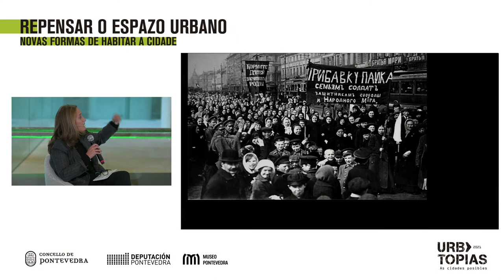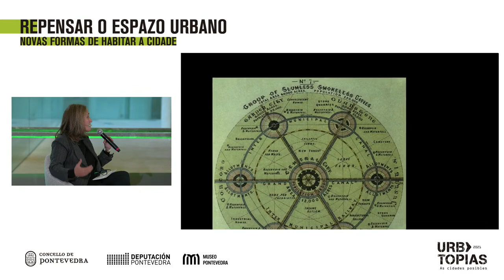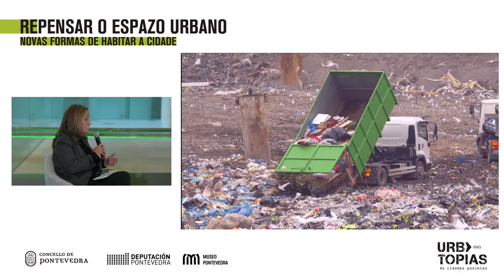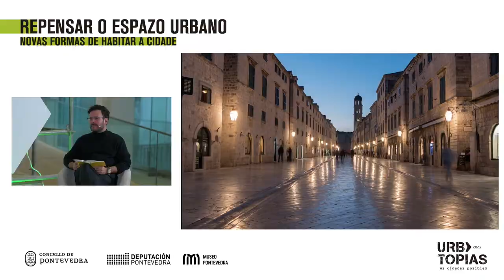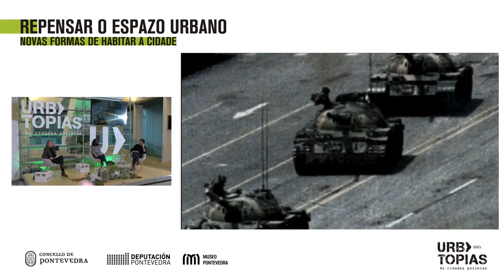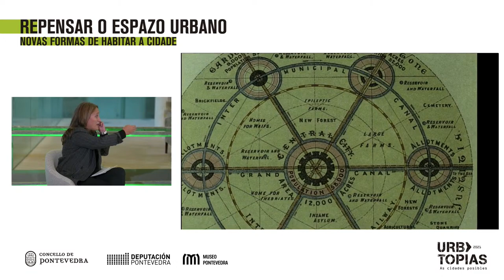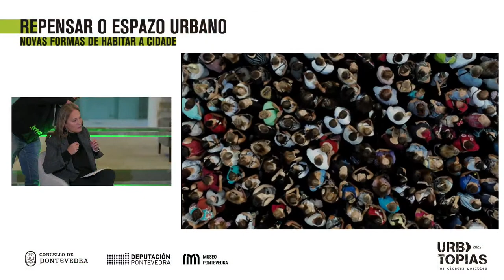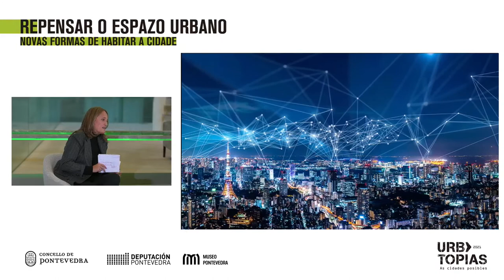REPENSAR O ESPAZO URBANO. NOVAS FORMAS DE HABITAR A CIDADE 27/10/2021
Diálogo entre Teresa Táboas, arquitecta e membro do Consello da Unión Internacional de Arquitectos (UIA) e Ramón Marrades, economista urbano e Director de Placemaking Europe, sobre a recuperación do espazo público e as novas formas de habitar as cidades para garantir a saúde, o benestar e o compromiso na acción contra o cambio climático, logo da pandemia da COVID 19. Encontro moderado pola xornalista Susana Regueira.